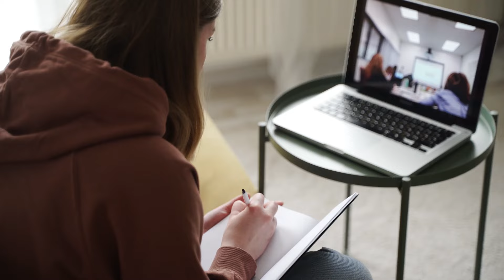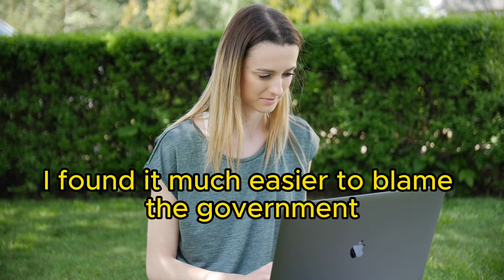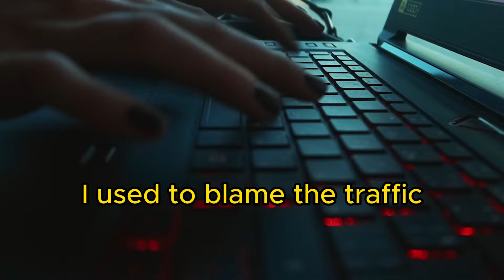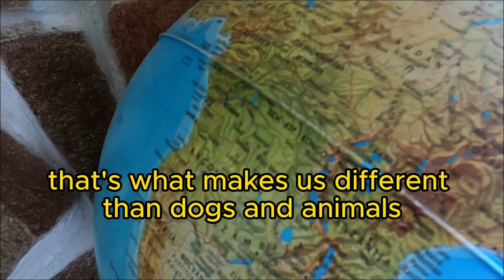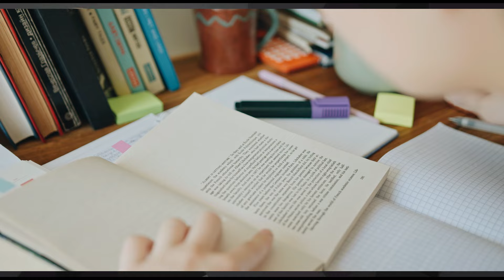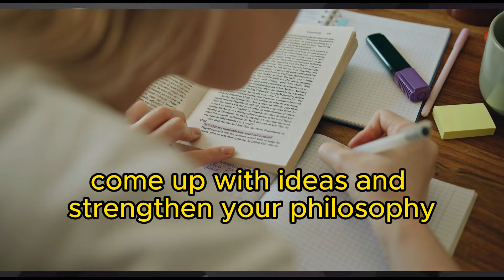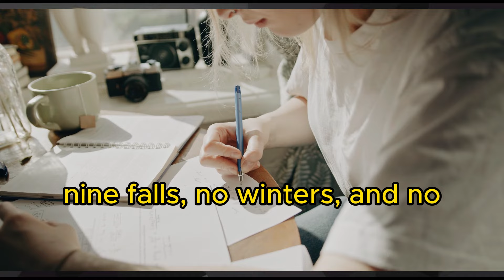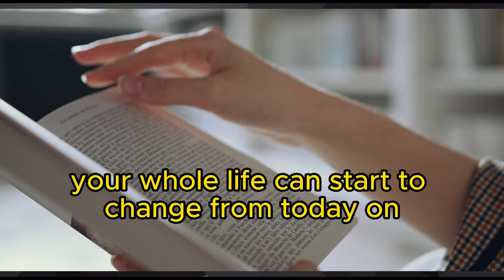"EITHER YOU RUN THE DAY OR THE DAY RUNS YOU" - JIM ROHN Philosophy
This video and the content it features are for educational and informational purposes only. Notwithstanding a copyright owner’s rights under the Copyright Act, Section 107 of the Copyright Act allows limited use of copywriter material without required permission from the rights holders, for purposes such as education, criticism, comment, news reporting, teaching, scholarship, and research.

The Ultimate Jim Rohn Library is a book by Jim Rohn. It is based on personal development matters. The book is part of the Nightingale-Conant: Achievement. Jim was an American motivational speaker, writer, and entrepreneur. He has written several good books on personal development where The Art of Exceptional Living is one of them. The Power of Ambition is another strong book on personal development by the author.

The narration of this chapter is done by Jim Rohn himself. It was a very strong and soothing performance by the narrator. The tonal quality, speed, and expression were apt to the requirement of this kind of book.